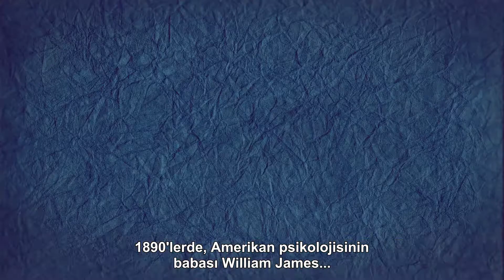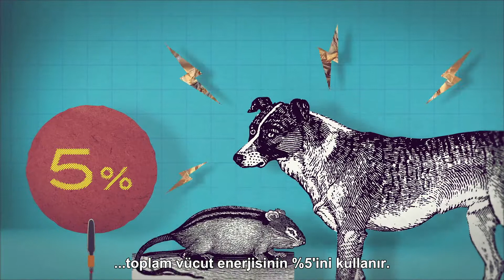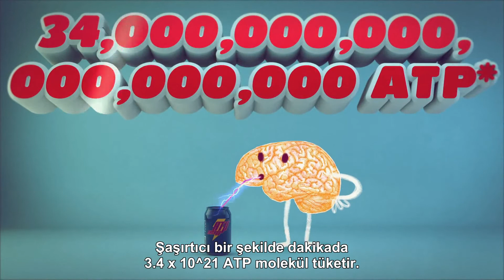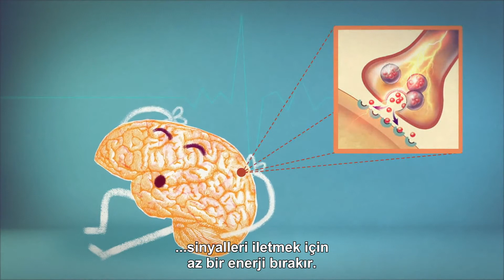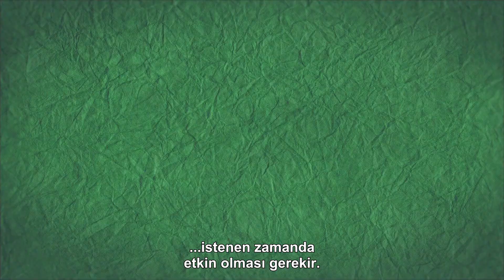Beynimizin yüzde kaçını kullanıyoruz?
Nüfusun 2/3'ü yüzyıllardır anlatılan bir efsanaye inanıyor: beynimizin %10'unu kullanıyoruz.  Peki öyle mi?

What percentage of your brain do you use? - Richard E. Cytowic